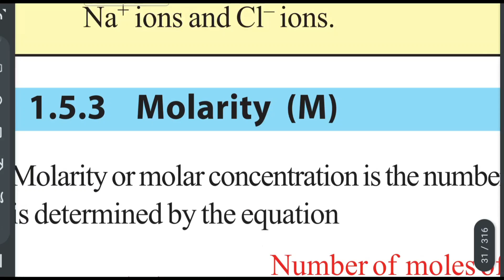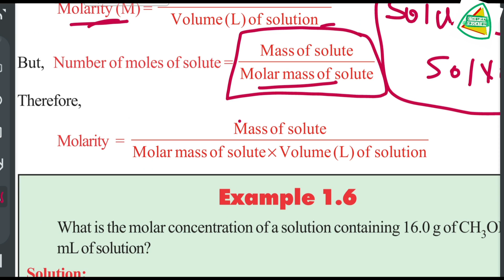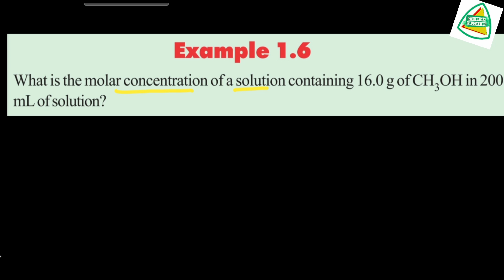Ethiopian Grade 12 Chemistry Unit_1 p_5 Molarity